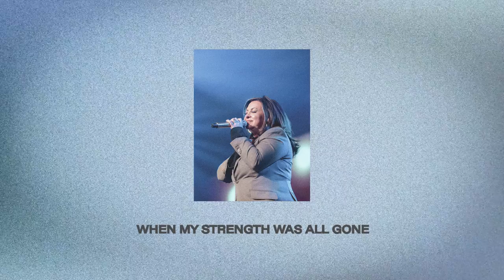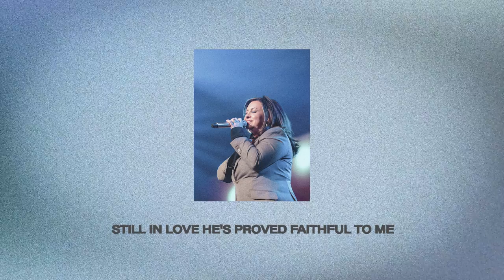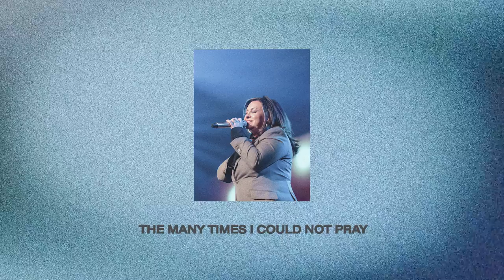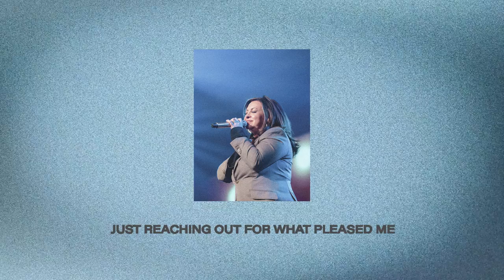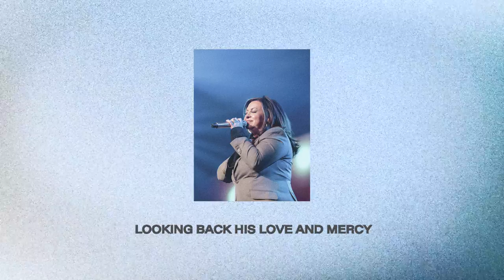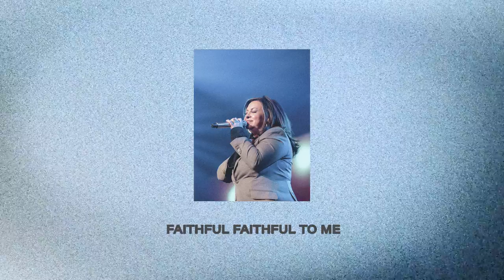He’s Been Faithful (feat. TaRanda Greene) | Official Lyric Video | The Brooklyn Tabernacle Choir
The official lyric video of “He’s Been Faithful“ from the album, A Night of Worship with The Brooklyn Tabernacle, by The Brooklyn Tabernacle Choir, feat. TaRanda Greene.

“A Night of Worship with The Brooklyn Tabernacle“ is available everywhere